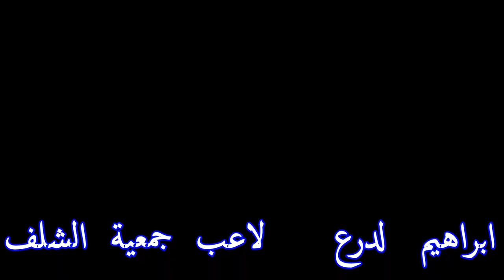Ladraa Brahim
cherif boughari photo graphe du club aso chlef